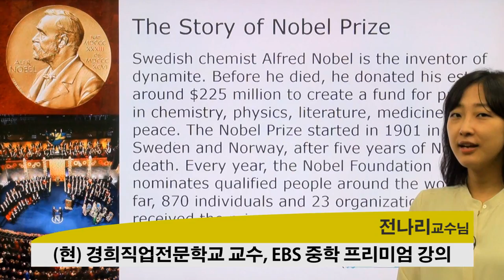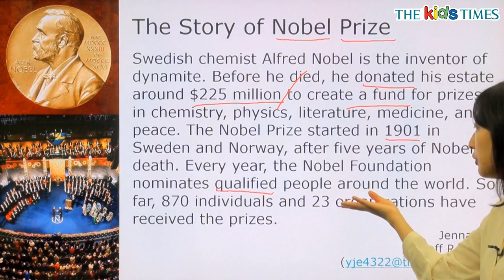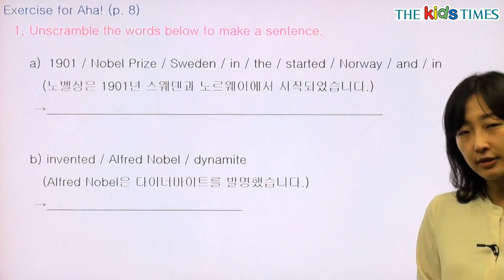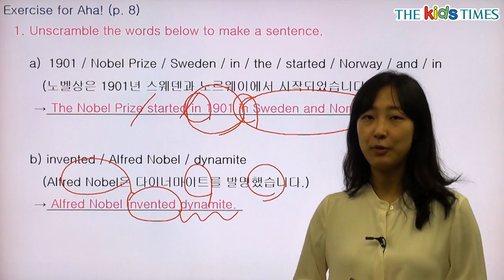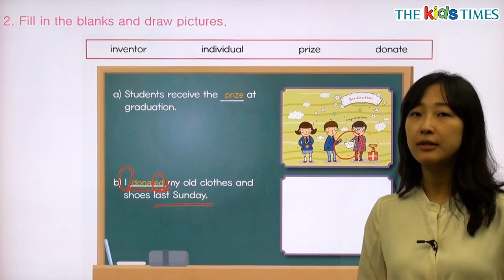The Story of the Nobel Prize - 전나리 선생님과 함께 하는 Aha! 동영상 강의 ( The Kids Times - No.331 )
노벨상 이야기